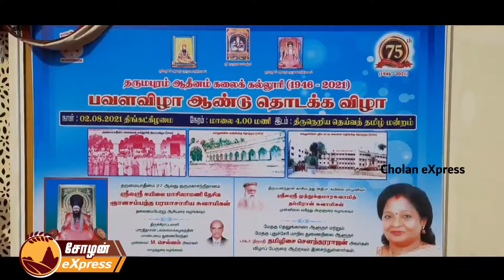மயிலாடுதுறை மேதகு புதுச்சேரி ஆளுநர் திருமதி டாக்டர் தமிழிசை சௌந்தர்ராஜன் பேட்டி